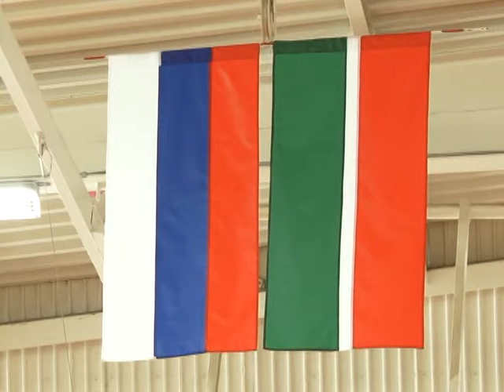ГТО – сәламәт яшәргә, актив булырга өйрәтә